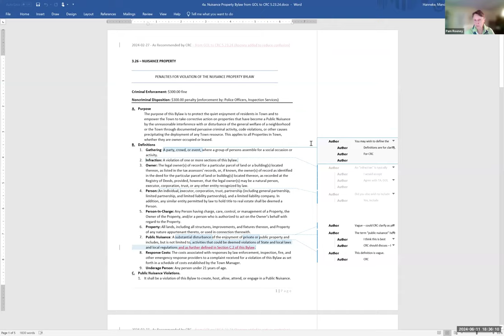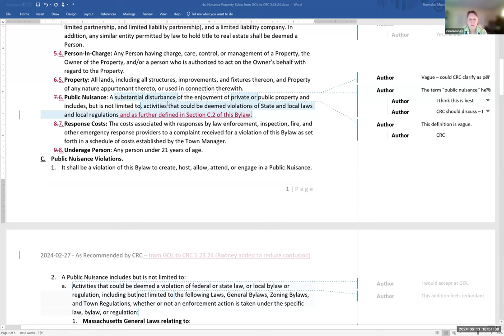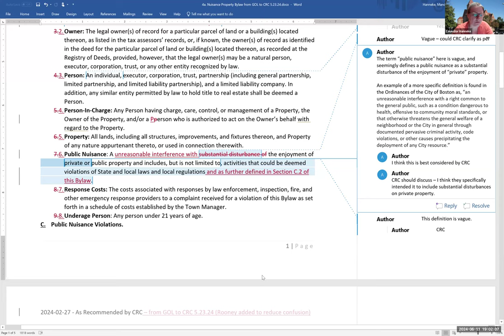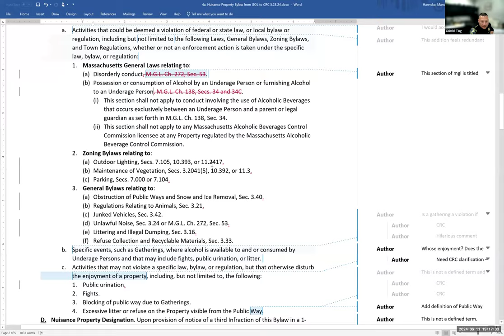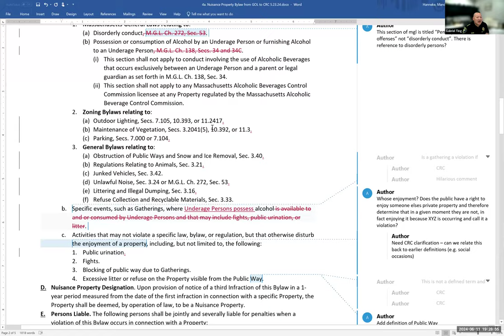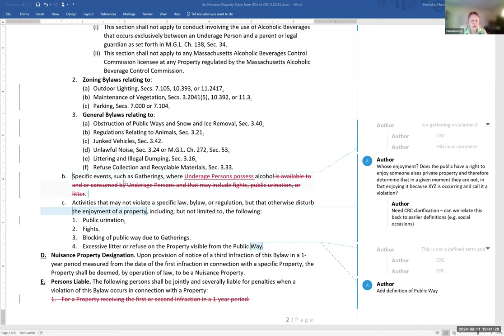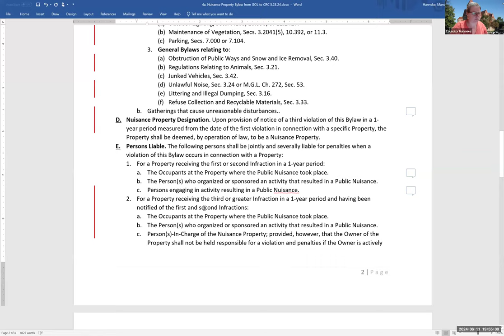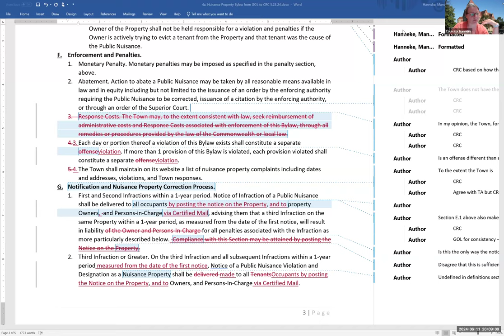Community Resources Committee Jun 11, 2024